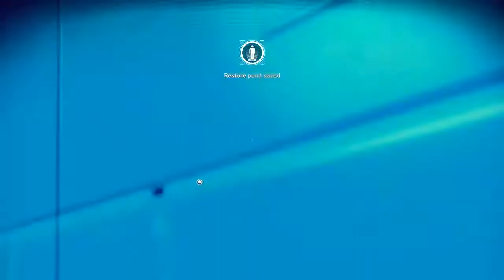Finishing what I started in No Man's Sky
I play all types of games and I like them all. Every game genre is fun in their own way. Watch me have fun in all the game genres and you might too.